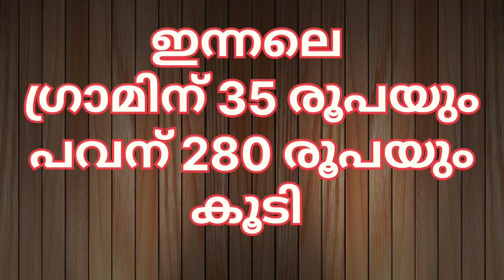ഇന്നത്തെ സ്വർണവില | Kerala gold rate | 21/12/2023 | Kerala gold price